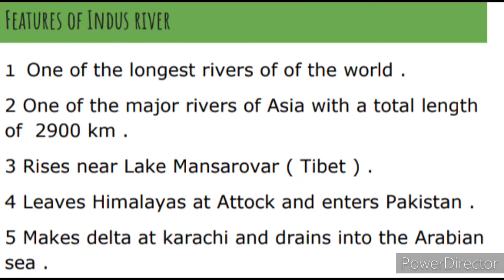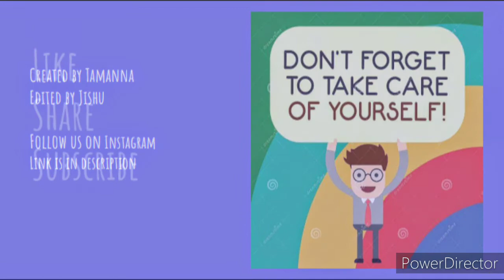WHAT IS INDUS RIVER SYSTEM ???? ( SHORT BUT ENOUGH )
This video is about Indus river system . This much knowledge is enough for 11 th and 12 th class students . You can pause video anywhere to read carefully.
Next video is about Brahmaputra river.

Created by Tamanna
Edited by Jishu
 Cameraman 📷 was not needed
Slides were made

Encourage us
Be safe

Day       Saturday